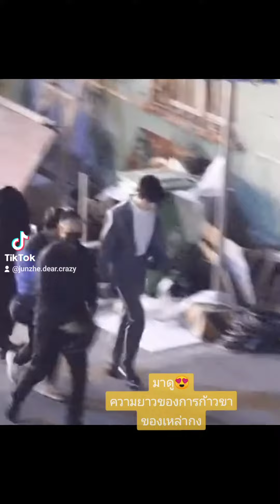gong Jun 🥰 คนของใครทำไมหล่อจัง junzhe forever 💙♥️